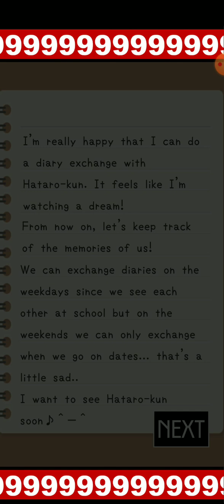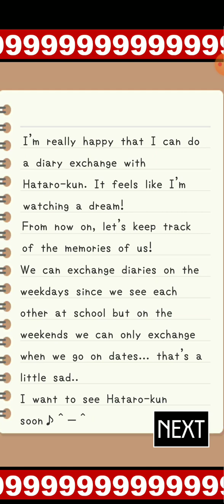Basically DLLC but in mobile?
no, im not a simp or anything, i just find this game interesting because if its dark and tragic story like it said from ads